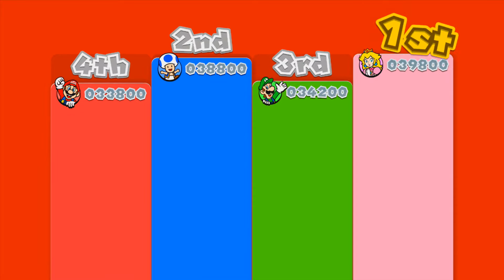Super Mario 3D World Episode 2 – Slot Machine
You’ve just gotta get that rhythm!